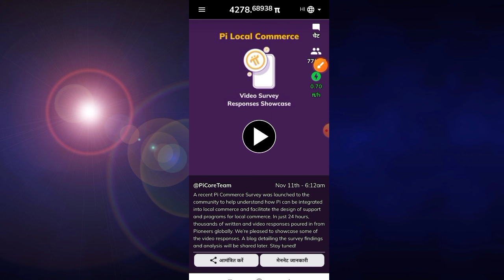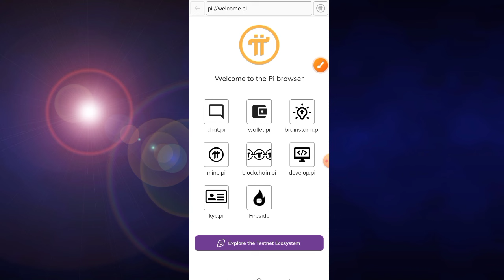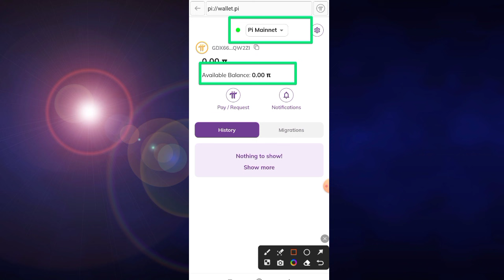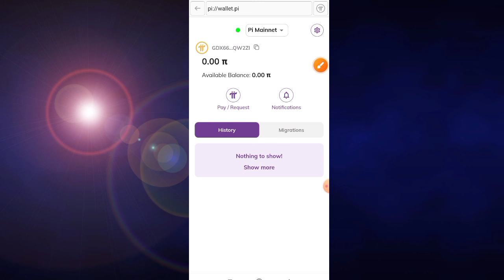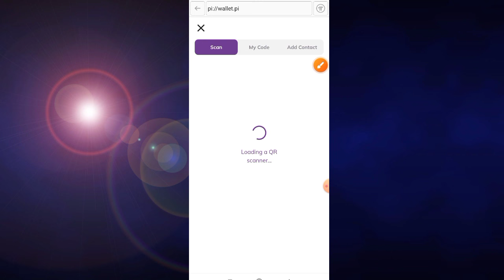Pi Coin Withdrawal Process | Pi Network Withdrawal Process | Pi Coin Sell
Pi Code - farukcryotoking

Omega Refer Code 👉 farukmonitor

pi hackathon meaning
pi hackathon hindi me
pi hackathon brainstorm
pi hackathon projects
pi hackathon india
pi hackathon 2023
Pi hackathon me indian
pi hackathon me india ke engineer
pi hackathon me india ke software engineer